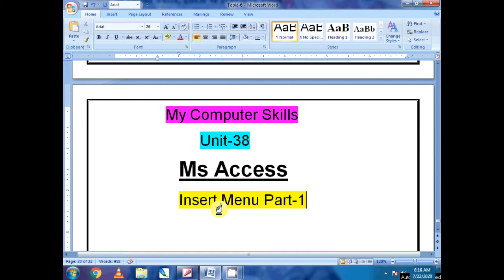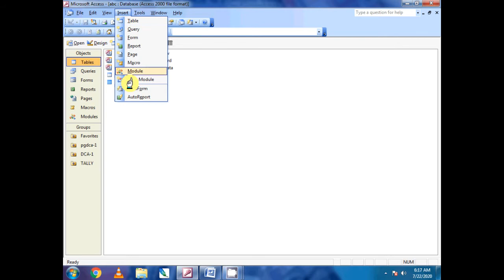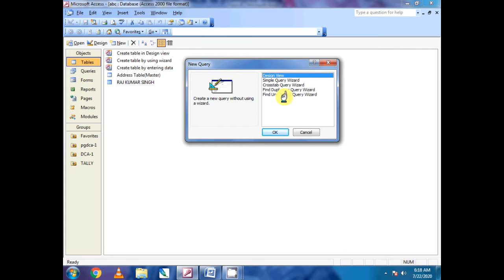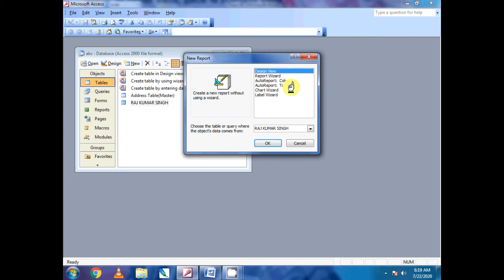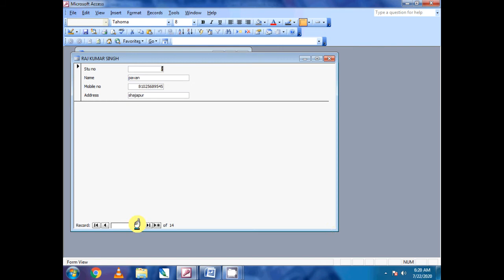Insert menu how to use inset menu bar? What is menu bar in Microsoft Access?create a menu in access?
Insert menu hi friend aaj ke video me insert menu ke bare me bataya gya he aap video dekh kar shikh sakte he. thanks
Hi Friend aap DCA PGDCA computer course kar rahe he to aap log ke liye meri sabhi video aap ke kam ki he yaha se aap ms access stap by stap practical kar sakte he. Computer se sambandhit or video dekhne ki liye link niche de gai he vaha se aap computer se samvandhit video par click kar dekh sakte he, Thanks.